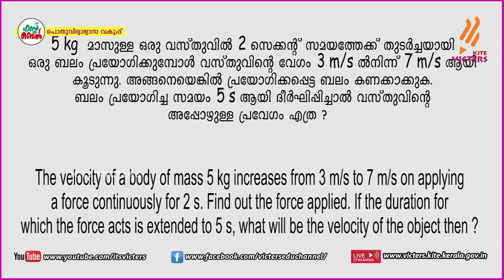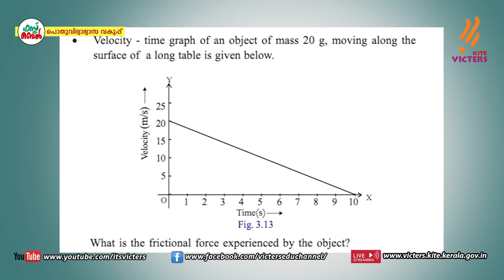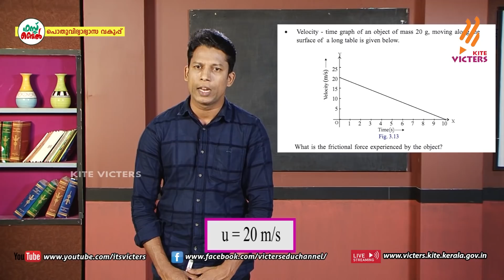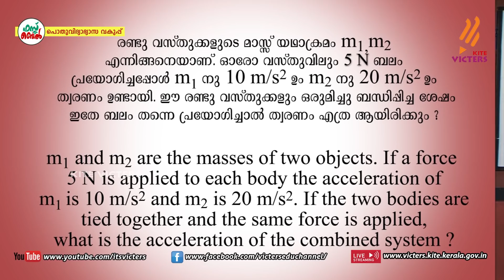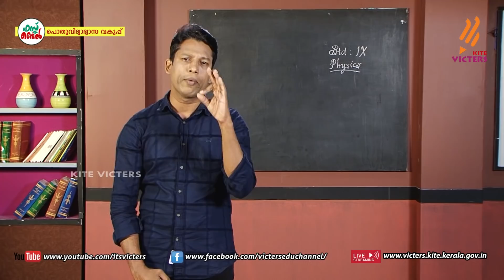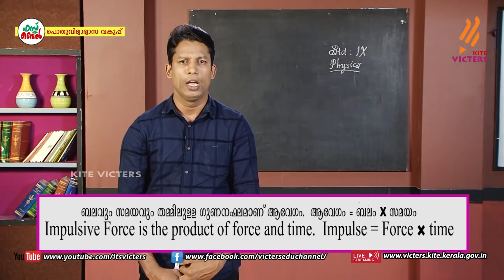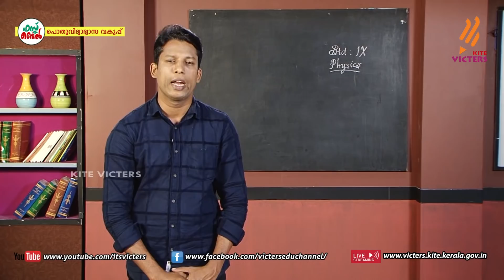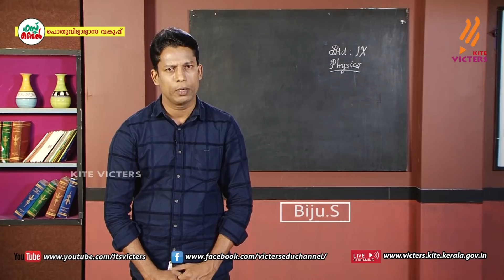KITE VICTERS STD 09 Physics Class 25 (First Bell-ഫസ്റ്റ് ബെല്‍)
സംസ്ഥാനത്തെ സ്‌കൂൾ കുട്ടികൾക്ക് സാങ്കേതിക സൗകര്യങ്ങൾ പ്രയോജനപ്പെടുത്തിക്കൊണ്ടു കൈറ്റ് വിക്ടേഴ്സ് ചാനല്‍ സംപ്രേഷണം ചെയ്ത STD 09 Physics Class 25 First Bell.more page’s face book Instagram you tube web @itsvicters